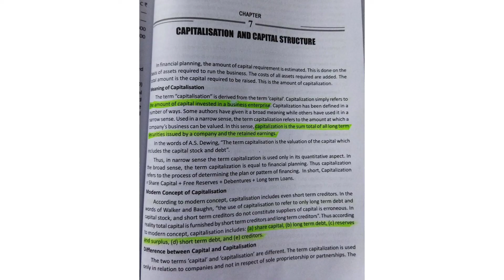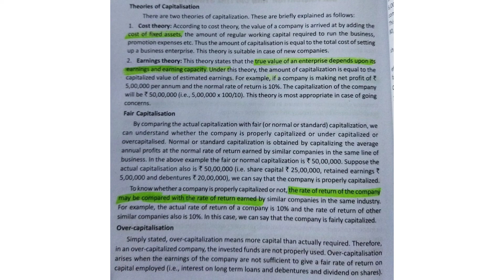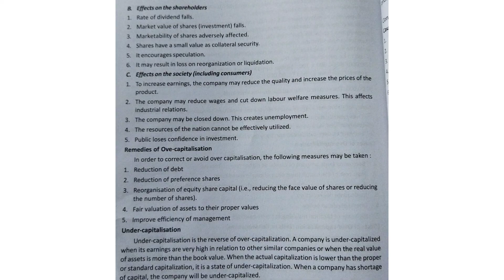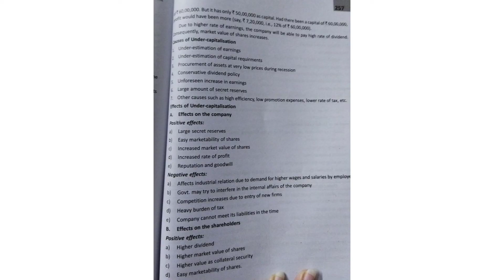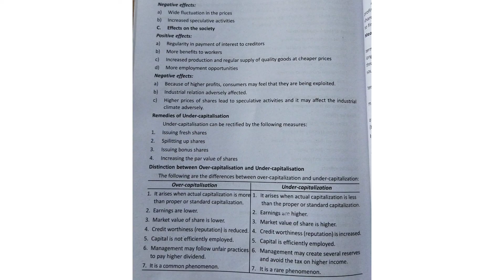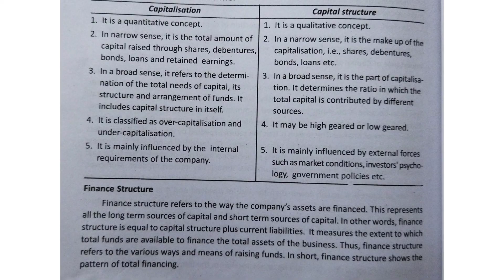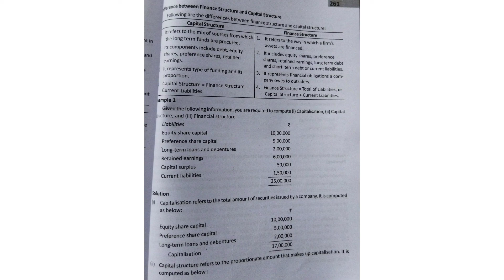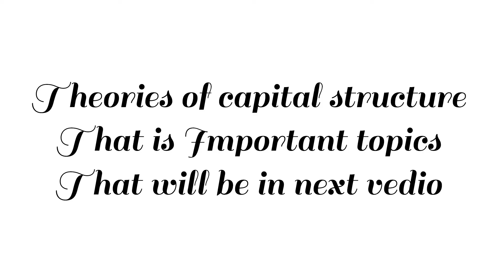Financial management Mcom 3rd sem Calicut University capitalisation & capital structure